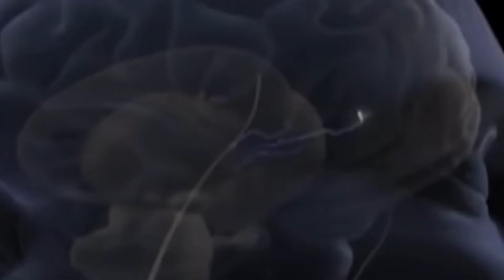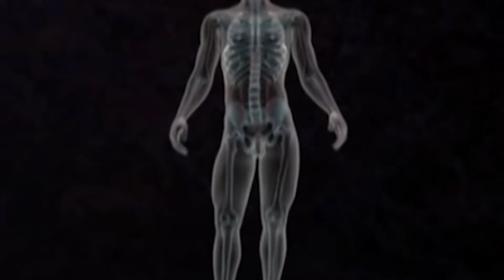RTQ: Mala calidad del sueño